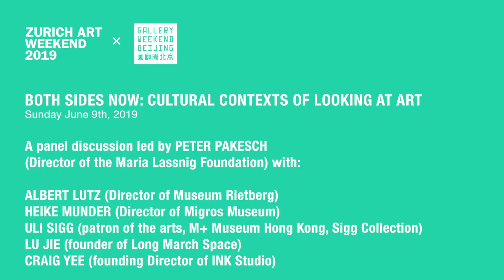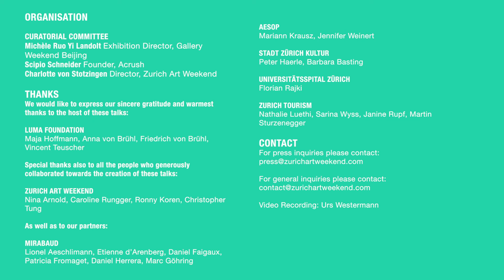ZURICH ART WEEKEND X GALLERY WEEKEND BEIJING: BOTH SIDES NOW: CULTURAL CONTEXTS OF LOOKING AT ART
Talks with experts from Asia and Europe organised in the frame of the Zurich Art Weekend x Gallery Weekend Beijing collaboration aiming at creating an in-depth cultural exchange between the art scenes of their respective cities.The talk Both Sides Now: Cultural Contexts of Looking at Art took place at Schwarzescafé on Sunday June 9th, 2019. The discussion was led by Peter Pakesch (director Fondation Maria Lassnig) with Albert Lutz (director of Museum Rietberg), Heike Munder (director Migros Museum), Uli Sigg (patron of the Arts, M+ Museum Hong Kong, Sigg Collection), Lu Jie (founder of Long March Space) and Craig Yee (founding director of Ink Studio).